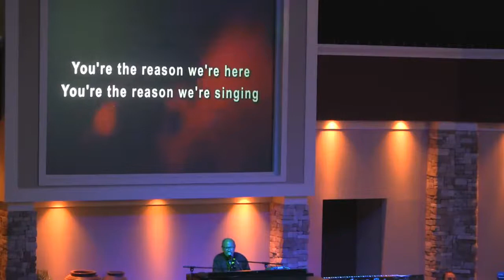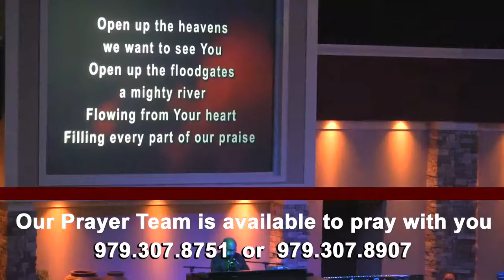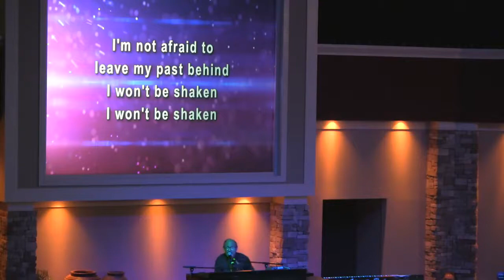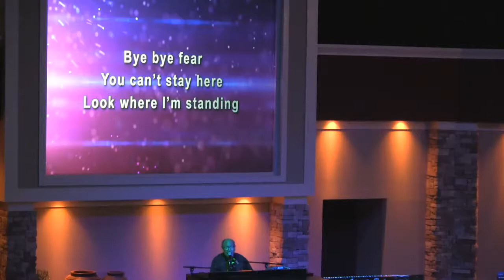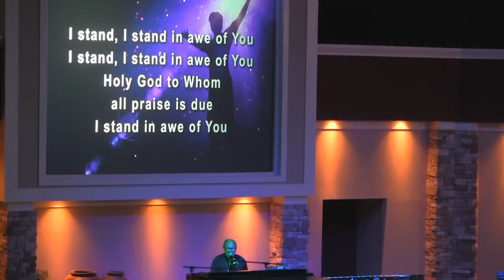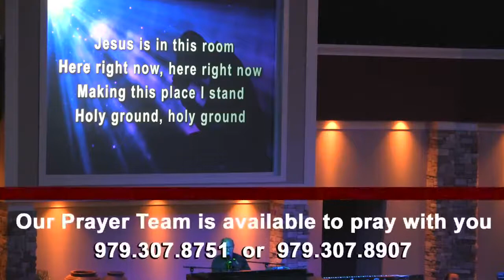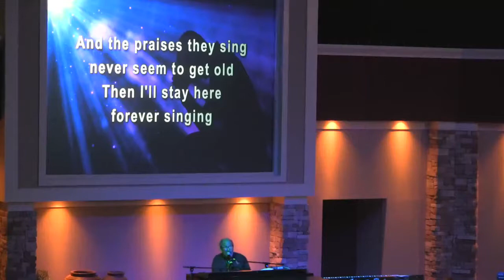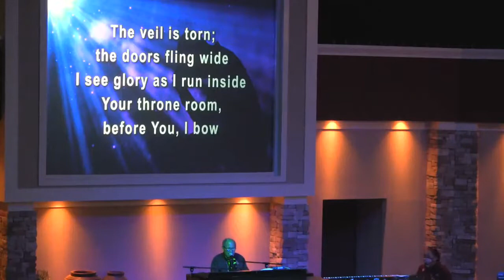October 4, 2020 - "The Source of Sin and Evil" - Aldersgate Church - College Station, Tx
Part 2 - October 4, 2020 - "The Source of Sin and Evil" - Is. 14: 12 14 - Pastor Mario R.  Parga at Aldersgate Church - College Station, Tx. Program starts about 2 minutes into video. CCLI License# 13515